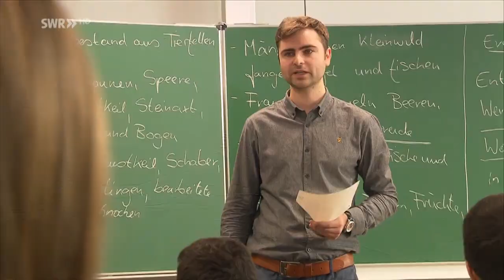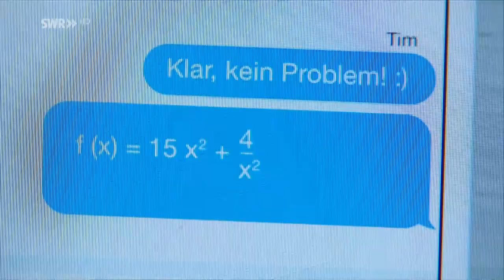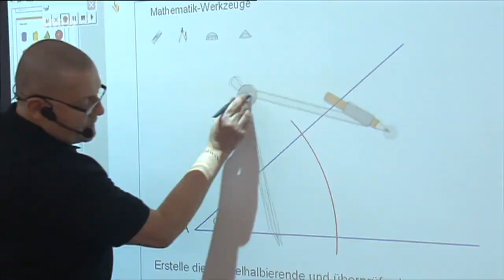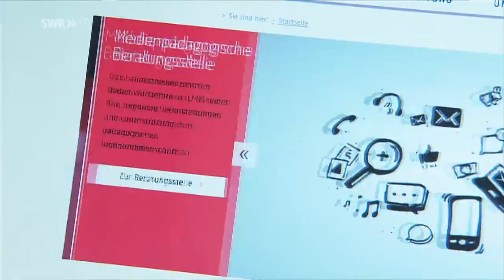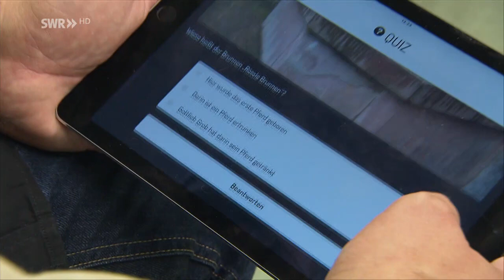Macht das Smartphone Kinder krank - Interview mit Prof. Manfred Spitzer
Prof. Dr. Dr. Manfred Spitzer von der Uniklinik Ulm spricht über die Auswirkungen von Smartphones auf Kinder und Jugendliche. Er bezeichnet die Gefahr des Smartphones als Höher, wie der gefährliche Stoff Asbest. Er liegt damit im Gleichklang mit der Weltgesundheitsorganisation (WHO), welche die Mobilfunktechnik, bereits 2011, auf die gleiche Stufe, wie das krebserregende Benzol und das fast auf der ganzen Welt verbotene Pflanzenschutzmittel DDT stellt.